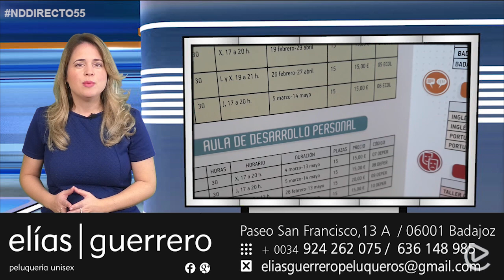La Universidad Popular impartirá por primera vez un curso en Cerro Gordo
La Universidad Popular impartirá por primera vez un curso en Cerro Gordo. La Noticia del Día 16/1/2020.